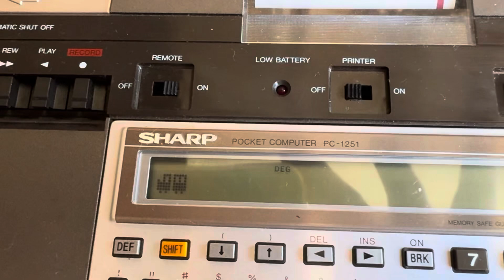Sharp PC-1251 loading basic graphics